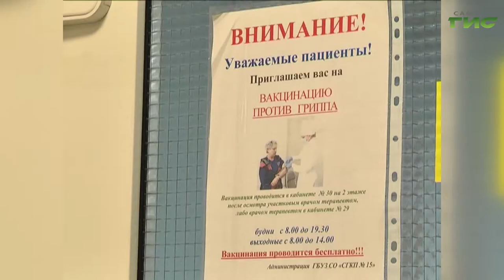Первые партии вакцин от гриппа уже поступили в регион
Впереди сезон простуд. И чтобы избежать серьезного заболевания гриппом, которое нередко проходит с осложнениями, врачи рекомендуют сделать прививку. Первые партии вакцин уже поступили в регион. Скоро прививки от гриппа начнут делать школьникам, а взрослых пригласят в поликлиники. Почему не стоит отказываться от вакцинации - в нашем сюжете.